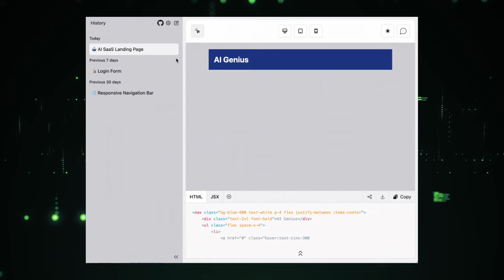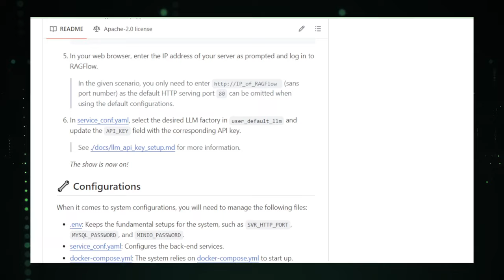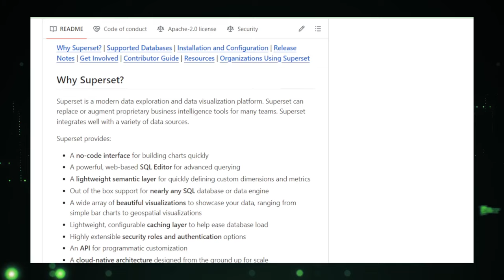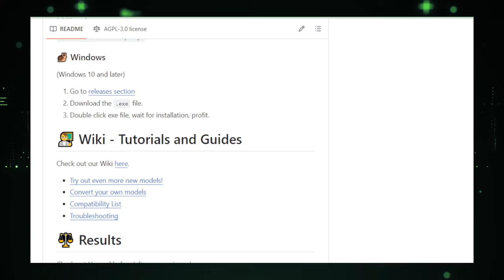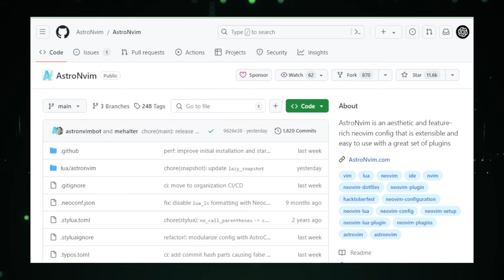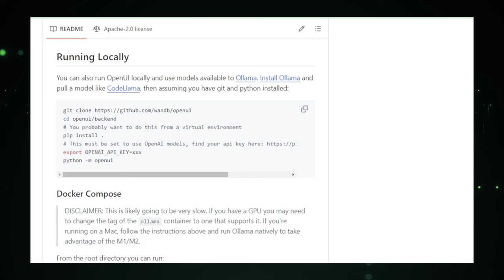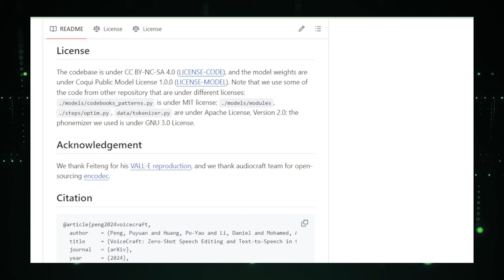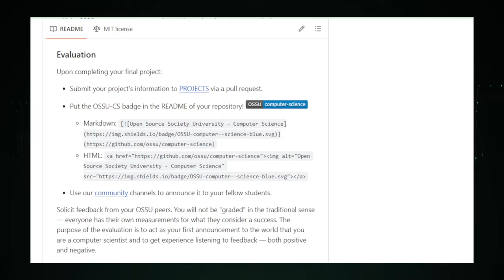Trending GitHub Projects This Week: Unleash Your Tech Potential!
"🚀Dive into the latest buzz in the tech community with our curated list of trending GitHub projects this week! From AI-driven tools enhancing your creative processes to open-source platforms revolutionizing user interface design, these projects are paving the way for future innovations. Join us as we explore cutting-edge developments in computer science, voice manipulation, UI design, and more, all designed to boost your skills and inspire your next big project. Whether you're a seasoned developer or a tech enthusiast eager to stay ahead of the curve, these trending GitHub gems are your ticket to staying updated in the ever-evolving world of technology.

⏲️ Video Timestamps:
-  Intro :  00:00 - 00:36
1. GPT-Author : 00:37 - 02:18
2. RagFlow : 02:19 - 03:59
3. LangFlow : 04:00 - 05:53
4. Superset : 05:54 - 07:47
5. Upscayl : 07:48 - 09:34
6. SaaS-Boilerplate : 09:35 - 11:58
7. AstroNvim : 11:59 - 14:21
8. OpenUI : 14:22 - 16:39
9. VoiceCraft : 16:40 - 19:00
10. Computer Science : 19:01 - 21:38